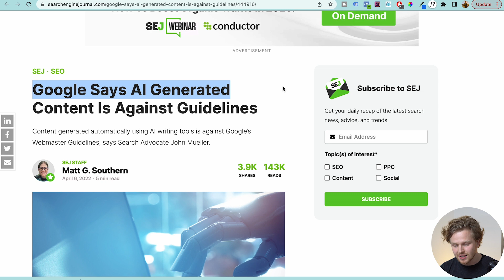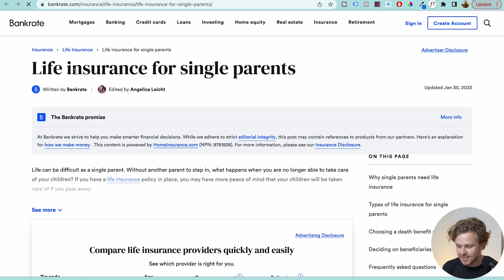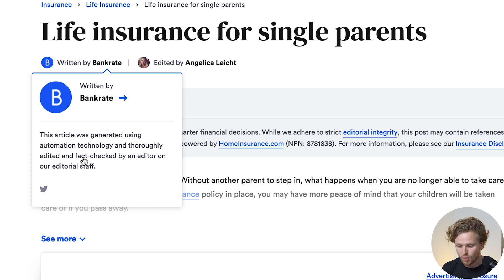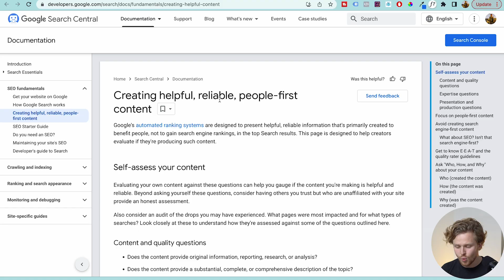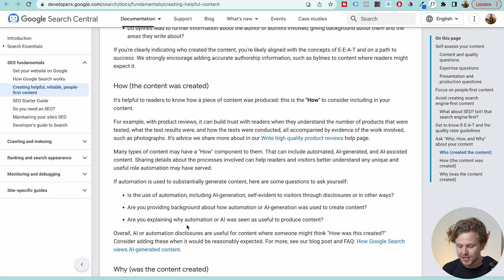Can Google Detect AI Content? (Do they even care?)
So not too long ago, I made a video about AI generated content, and in that video I referenced this published in search engine journal, where John Mueller - Google’s Search Advocate - said that AI generated content - fell under automatically generated content **which they consider that to be spam..**

BUT a couple weeks ago Google updated its stance on AI content - here’s the new announcement

1. Google rewards high-quality content, regardless of how it’s produced
2. ON the flip side, they will still hit hard against low-quality spam content,
3. Finally - they give some advice for those of us choosing to work with AI to generate content: think about EEAT

So to answer the question: Can Google detect AI content? The answer is most likely yes, but the second question and probably more important questions is: does it matter if they do?

from their recent announcement, all the care about is content quality and they’re telling us that there is a way of using ai to create content that won’t be punished

SO what does this look like?

but are any of these pages actually getting traffic? Obviously theres a lot more things that are involved in that equation, but if they are itll be a good sign that google approves of the ai content

so lets talk about how we can create content with AI that google will like:

1. Focus on Quality
    1. As i’m sure we all know, theres few instances where we can actually produce long-form content with AI without any human intervention so pretty obvious one, but make sure the content is being reviewed and edited by a human - ideally an expert. Perhaps there will be a point in the near future where we won’t have to, but for now human intervention and assistance is essential.
2. Follow EEAT
    1. Experience
    2. Expertise
    3. Authority
    4. Trust being the most important one

    I’ll add some tips of the basics of EAT

    1. A complete about page
    2. Easy to find contact page
    3. Reputable references
    5. Author Byline’s and Bio’s.
    6. Backlinks from big players

and if you guys want to go deeper I do recommend looking over the EEAT guidelines because there itll guide you into knowing if you have solid EEAT and on TOP of that, that theres a new section that references AI - so if theres the Who, how and why?

so for Who - google wants us to be clear about who’s creating the content

- so lets make sure to include a reputable author, where we can add them to the byline of your content, and maybe even have an author page for them

for why - pretty basic - just need to explain to google why we’re creating it, so what value are you providing the reader - that should be pretty clear with your content

and then the HOW Is very interesting since it references what we should be doing if we’re using AI

and the main thing is google recommends that you disclose the fact that you’re using it, how you’re using it, and why you’re using it.

Seems like google is prefering honesty when we’re using AI in our content  - and from the examples we just talked about of those massive websites, it also seems that mixing in some real reputable editors/reviewers

they recommend that we disclose that we’re using it, provide background on how, and explaining why we’re using it - that’s quite interesting, this is something that we saw with the previous examples like  CNET, bankrates, and doing so definitely recommend looking back at those examples and start making some changes if you’re using AI to generate a lot of content on your website.

and so in conclusion guys, don’t worry about google detecting how you’ve made your content and instead  just stay  focused on creating high quality content, trying to provide as much value as possible.

Timestamps:
0:00 Google considered AI Content Spam
0:25 Google Updates It's Stance on AI Content
1:10 Can Google Detect it? Does it even matter?
1:40 Live AI Generated Content Examples
2:22 Are these pages getting traffic?
3:00 How to create content with AI that Google likes
3:10 Quality Quality Quality
3:35 Revised EEAT
4:00 Who, How, and Why
4:40 The How is essential
5:08 Honesty is the best policy